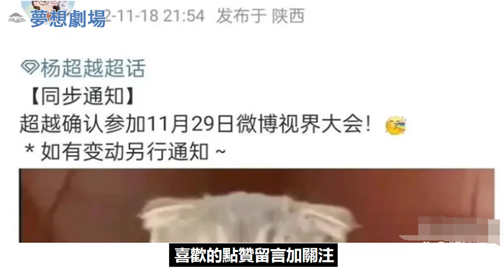微博視界大會網傳名單！任嘉倫、白鹿有望同臺，CP感滿滿引期待！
微博視界大會網傳名單！任嘉倫、白鹿有望同臺，CP感滿滿引期待！任嘉倫